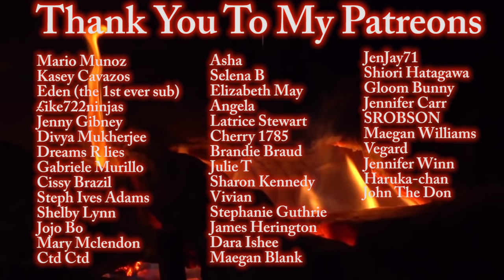The Crazed Quadruple Cannibal Killer - Mark Hobson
This shocking true crime case places in my home county of North Yorkshire...Mark Hobson is an English killer who claimed the lives four people in July 2004. He struck fear in the hearts of the people of Yorkshire while he was on the run from the police...he was unpredictable, and was capable of doing unspeakable things...during his spree he was Britain's "most wanted man" 12 Police forces joined in the hunt for The Crazed Quadruple Cannibal Killer...

I cant personally remember this happening, as i was around 9 or 10 years old, but I was recently chatting to my parents, and they began to tell me that someone broke into my uncles neighbours house with  possible intentions to kill, but that thankfully they weren't in at the time. After i heard about this, i spoke to a good friend name Terry, and he told me he remembers this happening, and he can recall seeing helicopters flying over York and that his parents wouldn't let him leave the house until he was found.

After writing this, i realised Eleanor Neal has covered this case, so you may have already heard it before. I am only going to watch her video after i upload this as i didn't want to subconsciously take parts from her video, and i wanted to keep it true to my style of presenting the case.